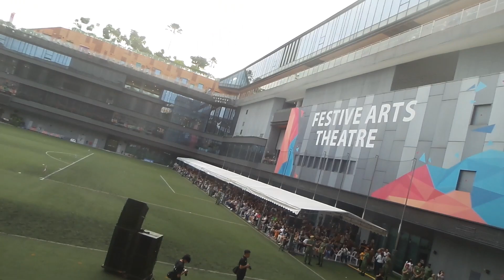passing out parade 2023 bmtc